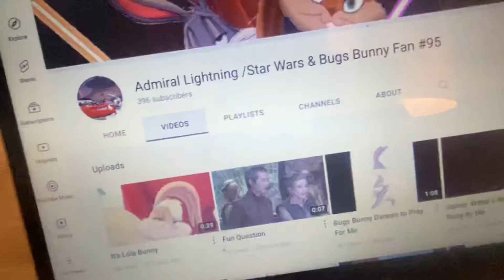Christian saultes: Pepe le pew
Note: if you hate Pepe le pew, opinion handled.